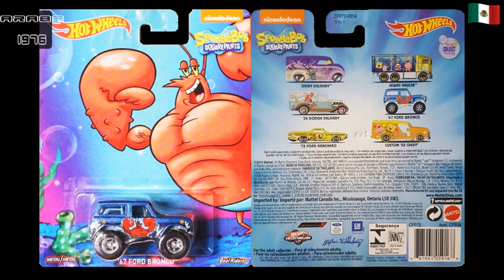Hot Wheels 67 Ford Bronco Pop Culture SpongeBob Larry The Lobster Del 2015 Thailand Gr 1/64